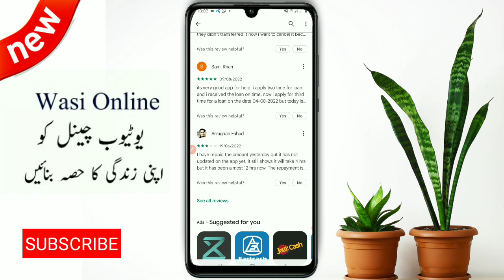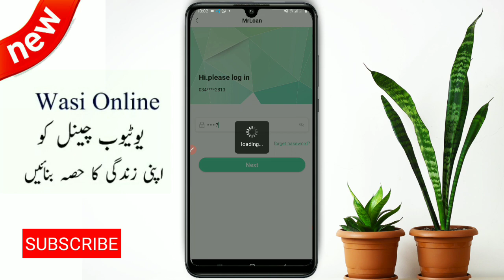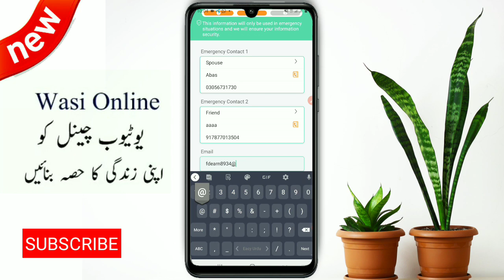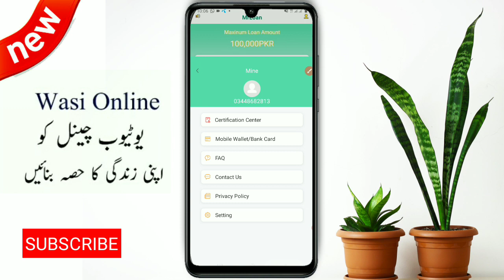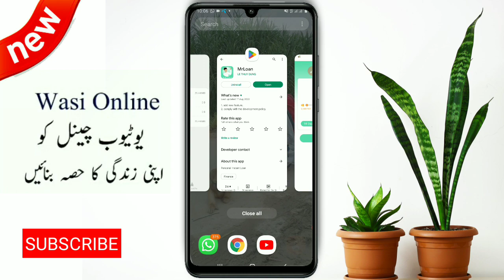Mr Loan app | New loan app | loan app fast approval 2022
MrLoanapp | Newloanapp | loan loanappfastapproval oan app fast approval 2022Mr Loan app | New loan app | loan app fast approval 2022Mr Loan app | New loan app | loan app fast approval 2022